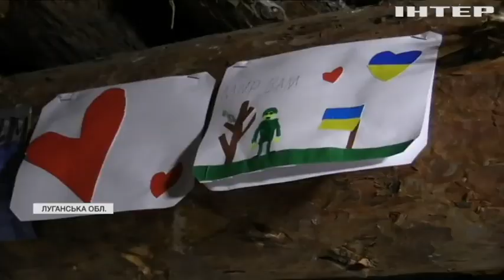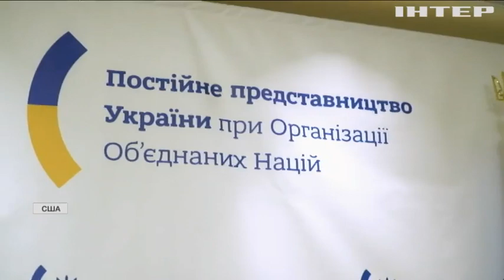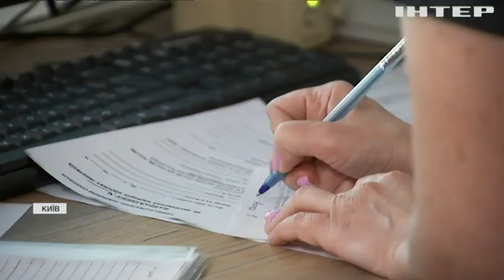Новости 07:00, выпуск за 22 сентября 2021 года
Дивіться у випуску: Вакцина проти коронавірусу: Індія відновить експорт. Володимир Зеленський зустрівся з головою Єврокомісії. В "Охматдиті" вперше в Україні провели трансплантацію серця дитині